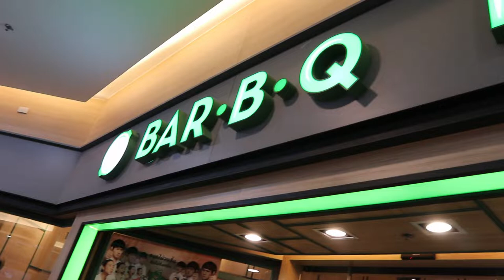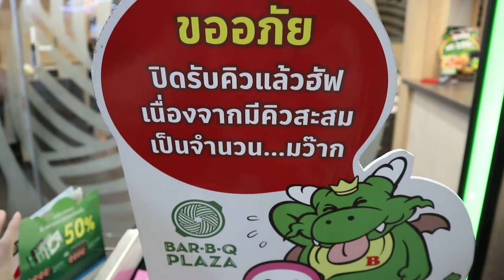เปิดตี้ บาบีก้อนนนน อิ่มฟินิตี้ วันสุดท้าย | PZployzaiiii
น้องก้อน เค้ามาบอกข่าวด่วนว่า อิ่มไม่อั้นจัดโปรวันสุดท้าย ทางเราก็ต้องมาจัดกันสักหน่อย เดี๋ยวจะตกเทรน

*คลิปนี้ถ่ายวันที่ 23 พ.ย.61 เราปล่อยคลิปกันวันที่ 24 พ.ย. 61 รีบเสริฟความอร่อยให้เพื่อนๆรับชมกันแบบด่วนๆเลย

ไหนใครทันได้ลอง โปรโมชั่น อิ่มฟินิตี้ กันไปแล้วบ้าง มาอวดหน่อยซิ กินกันไปคนละกี่ถาด

fan page : PZployzaiiii